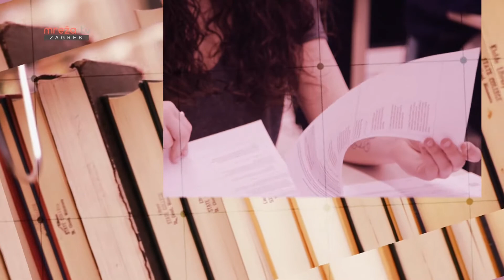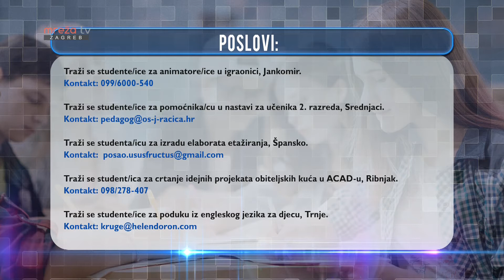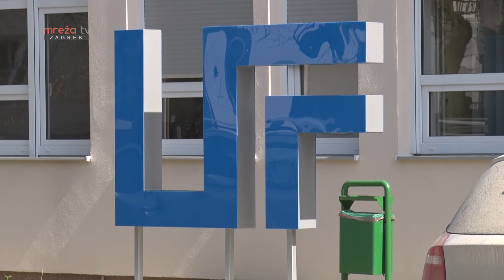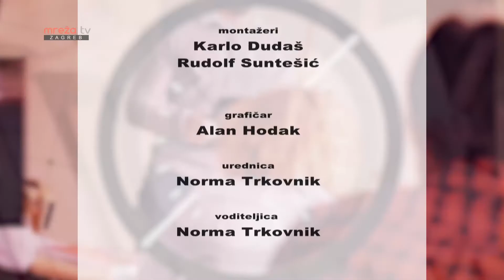STUDENTSKI GRAD 13.05.2021.